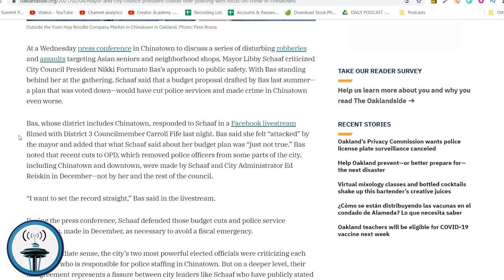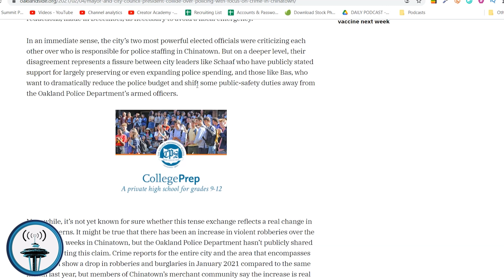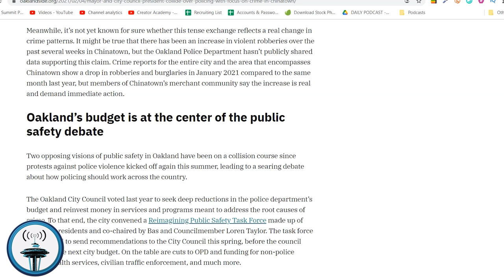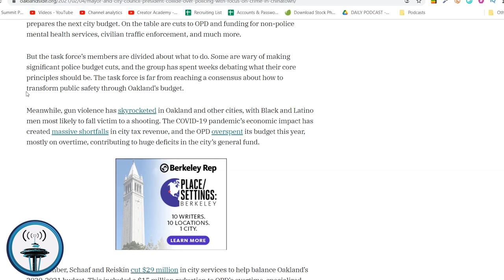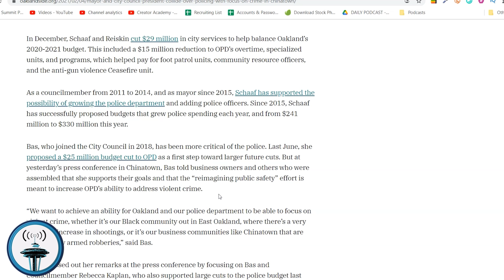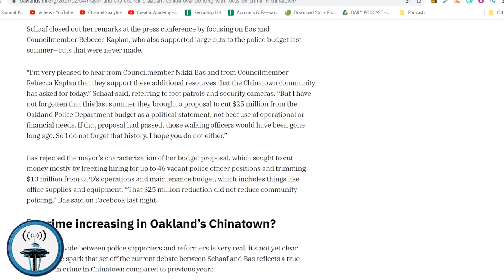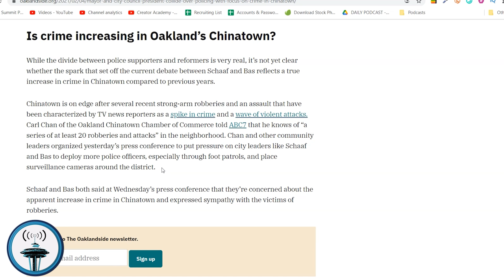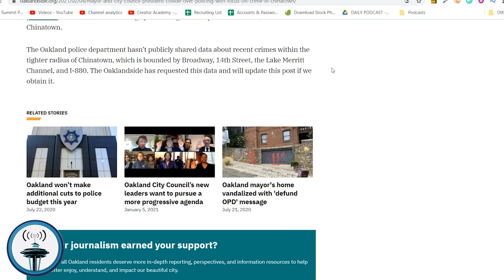Mayor and City Council President Collide Over Policing, With Focus on Crime in Chinatown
At a Wednesday press conference in Chinatown to discuss a series of disturbing robberies and assaults targeting Asian seniors and neighborhood shops, Mayor Libby Schaaf criticized City Council President Nikki Fortunato Bas’s approach to public safety. With Bas standing behind her at the gathering, Schaaf said that a budget proposal drafted by Bas last summer—a plan that was voted down—would have cut police services and made crime in Chinatown even worse.

Bas, whose district includes Chinatown, responded to Schaaf in a Facebook livestream filmed with District 3 Councilmember Carroll Fife last night. Bas said she felt “attacked” by the mayor and added that what Schaaf said about her budget plan was “just not true.” Bas noted that recent cuts to OPD, which removed police officers from some parts of the city, including Chinatown and downtown, were made by Schaaf and City Administrator Ed Reiskin in December—not by her and the rest of the council.